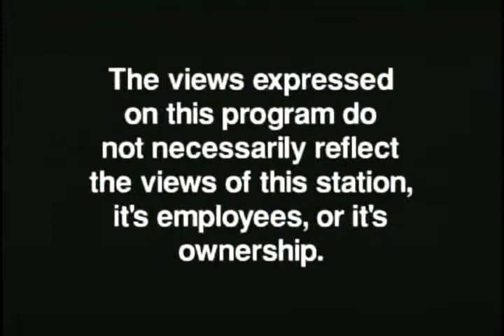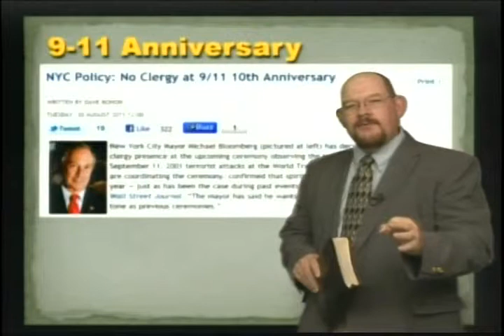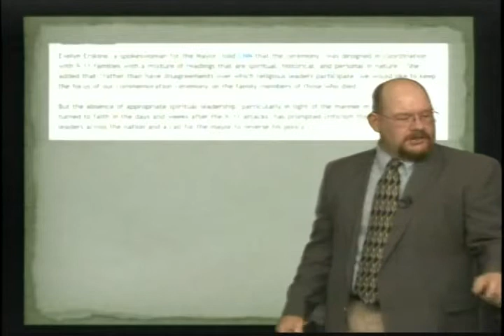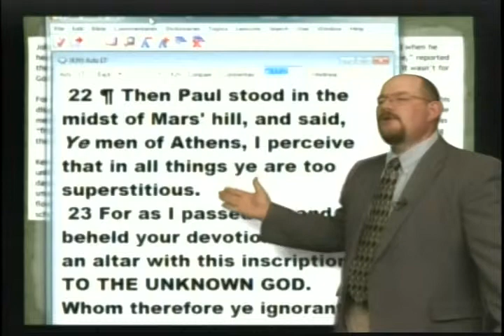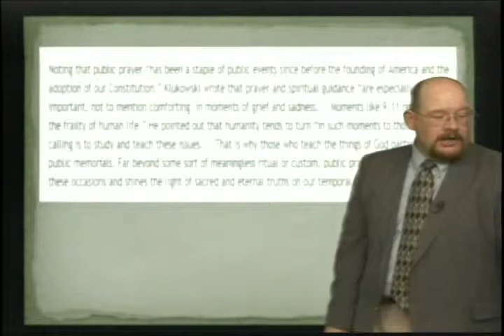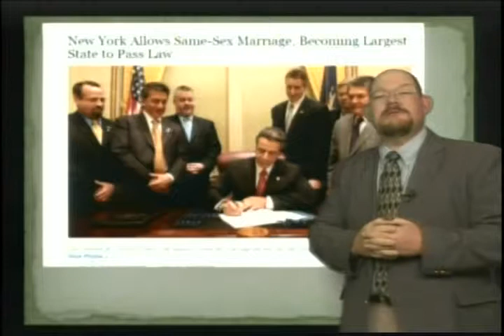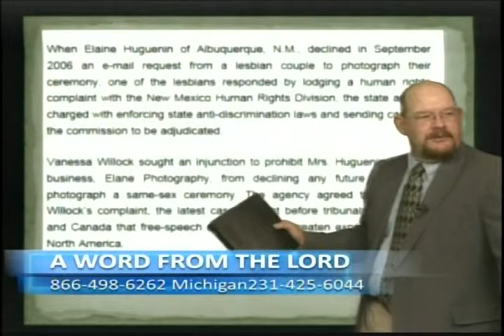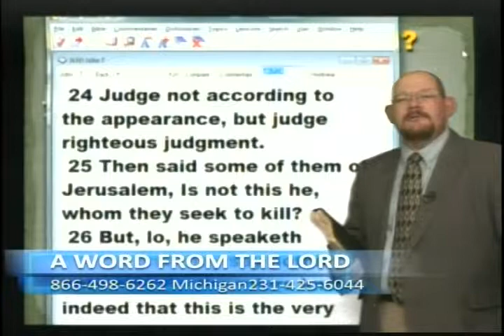Did 9/11 Teach Us Anything? - Sep 8, 2011 - AWFTL - FULL episode (part 1)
We all remember what we were doing September 11, 2001.
Did 9/11 Teach Us Anything?